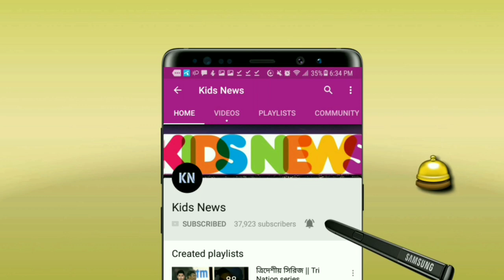ব্যর্থ সৌম্য লিটনরা দলে😡কেন জায়গা হয়নি ইমরুলের? দুর্দান্ত ব্যাটিংয়ে উচিৎ দিলেন ইমরুল | BAN vs NZ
National Cricket League. Imrul Kayes
Bangladesh vs New Zealand ODI Series 2021.
বিস্তারিত জানুন।
Bangladesh Cricket Team News Update
Bangladesh Tour New Zealand 2021 - Bangladesh vs New Zealand 1st  ODI 201. Bangladesh vs New Zealand Series 2021, Bangladesh vs New Zealand ODI Series 2021, Bangladesh vs New Zealand ODI, Bangladesh vs New Zealand highlights, বাংলাদেশ ক্রিকেট নিউজ | বাংলাদেশের খেলার খবর | বাংলাদেশের খেলা | ক্রিকেট খেলার খবর |  ক্রিকেট খেলা | বাংলাদেশ বনাম নিউজিল্যান্ড |  বাংলাদেশের খেলা লাইভ। সাকিব আল হাসান | তামিম ইকবাল | মুশফিকুর রহিম  | মাহমুদউল্লাহ রিয়াদ  | তাসকিন আহমেদ | রুবেল হোসেন | মোস্তাফিজুর রহমান | হাসান মাহমুদ |  আলামিন হোসেন।| সৌম্য সরকার | লিটন দাস | মেহেদী মিরাজ | মোসাদ্দেক হোসেন | আফিফ হোসাইন | শেখ মেহেদী হাসান | শরিফুল ইসলাম |
New Zealand Cricket Team | New Zealand Squad For Bangladesh.
Tom Latham
Trent Boult
Mark Chapman
Devon Conway
Martin Guptill
Matt Henry
Kyle Jamieson
Daryl Mitchell
James Neesham
Henry Nicholls
Mitchell Santner
Tim Southee
Will Young
Ross Taylor

Bangladesh cricket team - Bangladesh Squad For New Zealand
Tamim Iqbal
Liton Das
Soumya Sarkar
Mushfiqur rahim
Mahmudullah Riyad
Mahadi Hasan
Mehedi Hasan Miraz
Mustafizur Rahman
Mohammad Saifuddin
Rubel Hossain
Taskin ahmed
Shariful Islam
Hasan Mahmud
Mosaddek hossain
Shakib al hasan
al amin Hossian

Russell domingo Bangladesh cricket.Bangladesh vs New Zealand 1st ODI 2021 Bangladesh Time  4.00 AM.
Bangladesh vs New Zealand ODI Series 2021 Match - ICC ODI Super League 2022 - ICC World Cup 2023.